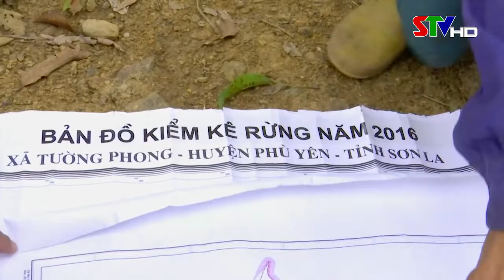Trang cơ sở Phù Yên ngày 27/11/2021